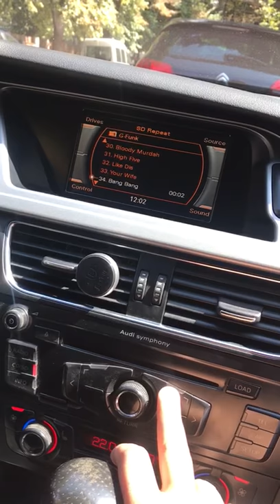Activate AUX on Audi A4 B8